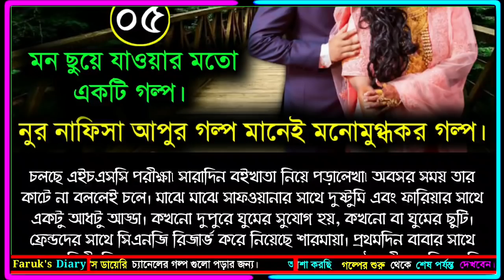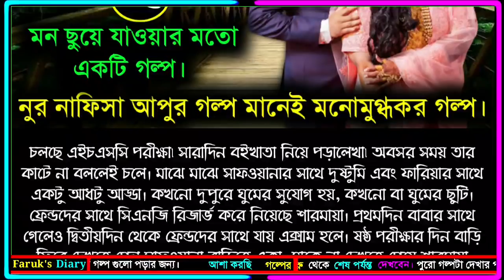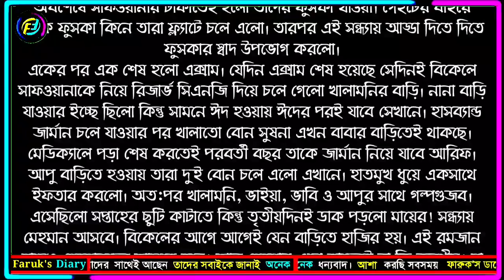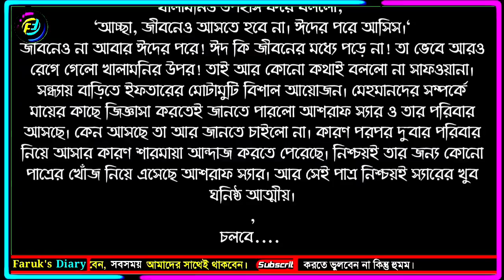হালাল প্রেম | পর্ব - ০৫ | Halal Prem | Part - 5 | নুর নাফিসা আপু'র | ভালোবাসার গল্প | Faruk's Diary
গল্পের নামঃ হালাল প্রেম
পর্ব - ০৫

ভালোবাসার গল্প
রোমান্টিক গল্প
প্রেমের গল্প
বেদনার গল্প
Valobasar Golpo
Romantic love story
premer golpo
Faruk Media

💞. Valobasar golpo. 💞
💞. Premer golpo. 💞
💞. Koster golpo. 💞
💞. Jeboner golpo. 💞
💞. Prem Nibedon. 💞

❤ Thanks For Stay With Faruk's Diary. ❤